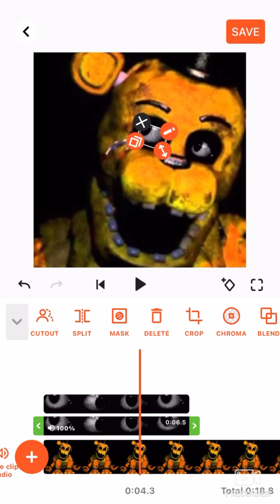How to make creepy eyed withered golden Freddy. (For easy VHS tapes)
Wanna make a FNAF VHS tape, but you can't animate, or you are too lazy? Here's a solution just for you!